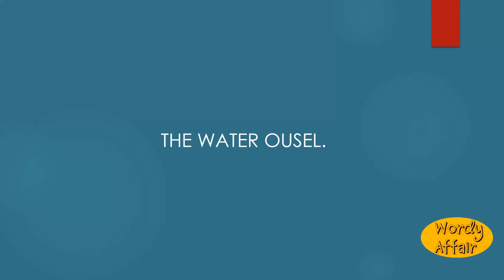Water piet Meaning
The water ousel.

In this video, you will learn ""Water piet"" Meaning and pronunciation in English.

Wordy Affair